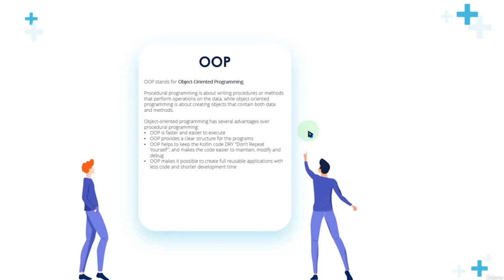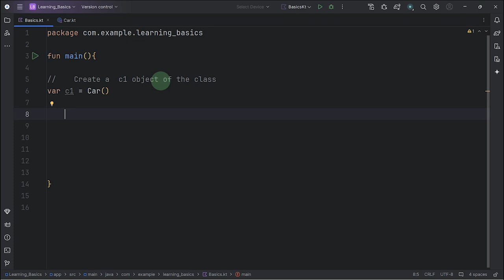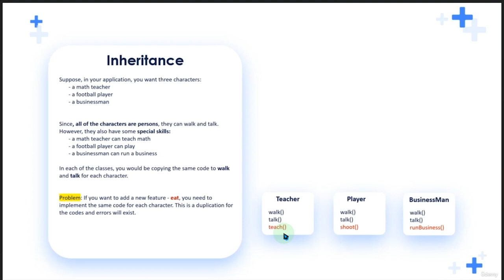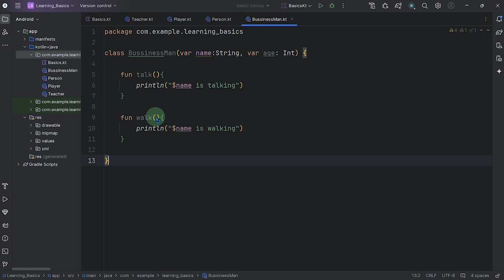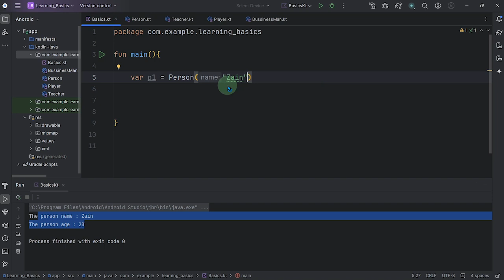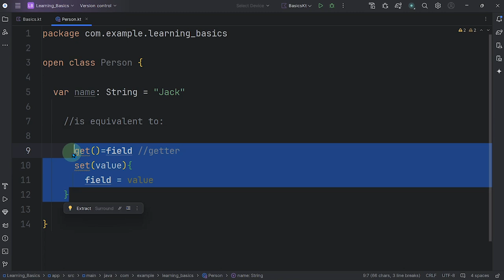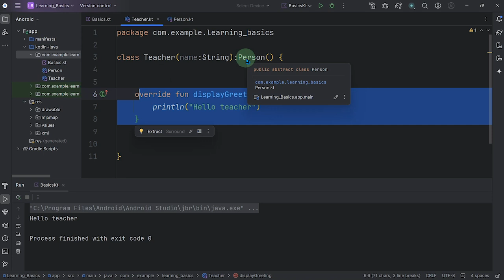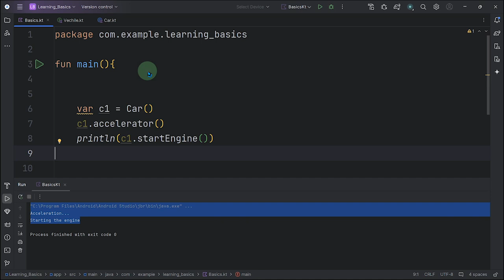Class 7 - Object Oriented Programming |Mastering Android App Development with Kotlin -Build 38 Apps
Mastering Android App Development with Kotlin -Build 38 Apps
This is the class 7  of the complete series.
If you want to check other content on my channel related to android development , click On Links Below To Navigate through the course.
Class  -1

1.Layouts
2.User Inputs
3. Multiple screens
4.Networking
5. Data Storage